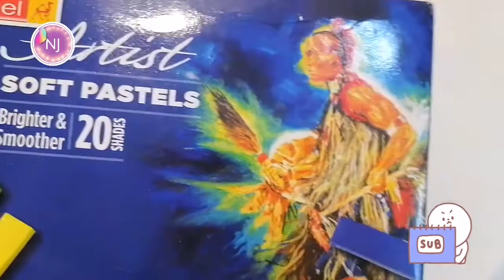DIY keychain using homemade clay/Clay keychain/Minature food keychain/How to make keychain in Tamil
Hello everyone, I hope you all are doing     great and taking care of yourself ;)
    In today's video , I will be making a keychain with Homemade air dry clay

2.Clay Modelling Tools
3.Soft pastel
4.Acrylic paint
5. keychain ring
6.Varnish